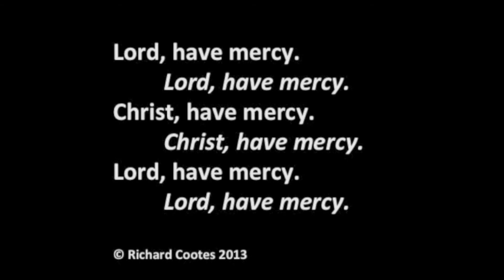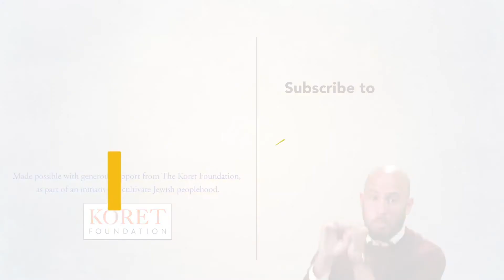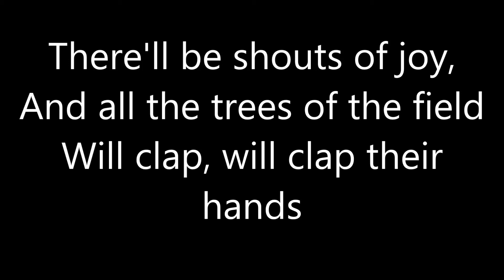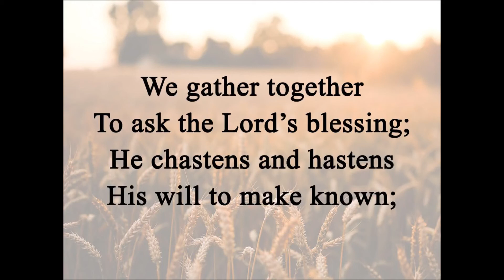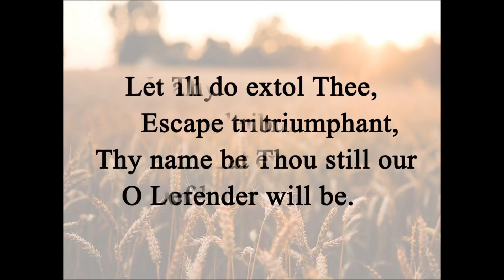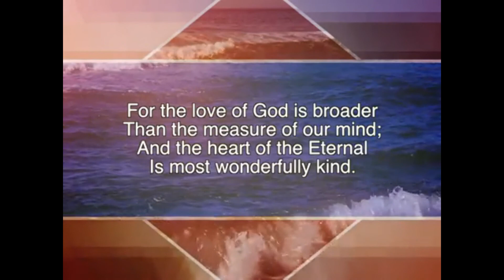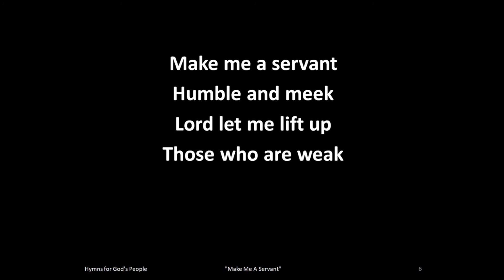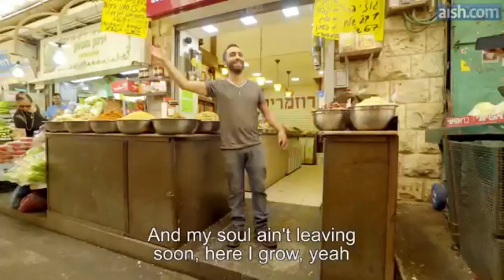September 20 2020 Worship Service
St Luke's United Methodist Church of Rochester Hills, MI Worship Service for September 20, 2020 in the midst of the Pandemic Covid-19.

Neither St. Luke's nor I own the rights to any of the music in today's worship service.  Videos have been included within this service from various YouTube sources to assist in education and to offer musical inclusion from some great people and places who post online.

We share music in worship with licensure.  Our Music licensing is:  CCLI #11359505.  We encourage you to check out other videos that are offered by the sources in our service.  Look for tags relating to the various groups so that you can listen and view more of their work and, in some cases, purchase and download their various offerings.